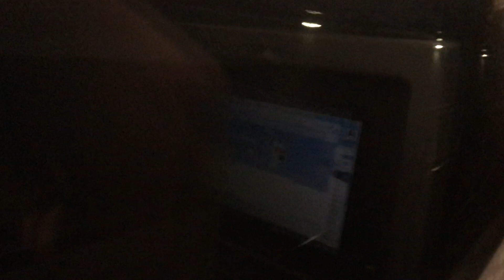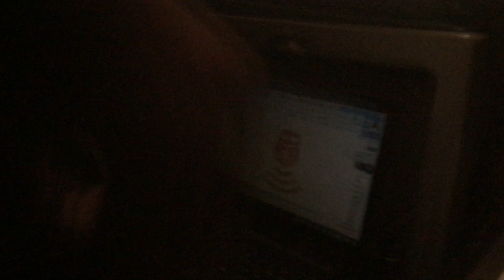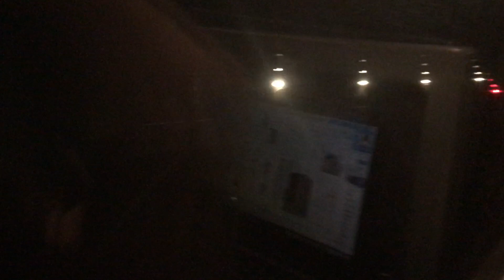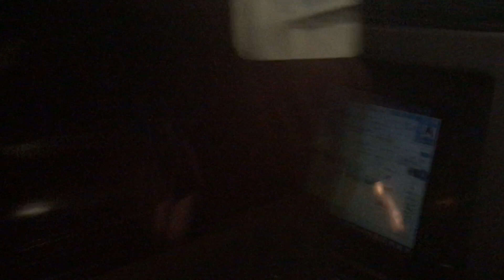IMG 0271 4出Route 128过Readville、Hyde Park、Forest Hills、Ruggles进Boston Back Bay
Amtrak美铁66次Northeast Regional东北区域号，Newport News纽波特纽斯至Boston South Station波士顿南站
Northeast Corridor东北走廊，与MBTA马萨诸塞湾交通局通勤铁路Providence/Stoughton Line共线
马萨诸塞州
1:55,2:04 39,50R3:10,12,15,18,19,21 49HP 5:43,47FH6:08,11 7:34R 8:18BBB